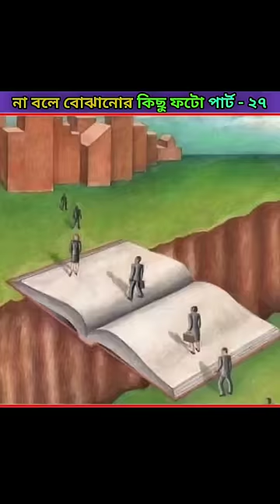না বলে বোঝানোর কিছু deep message images part - 27